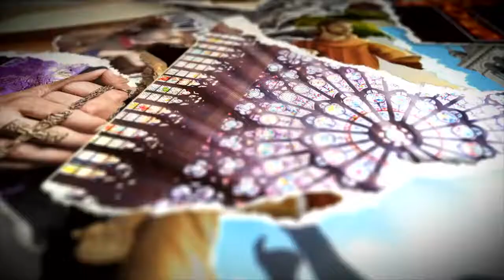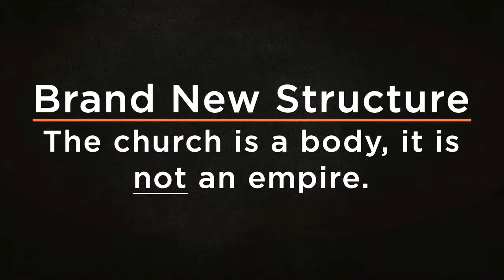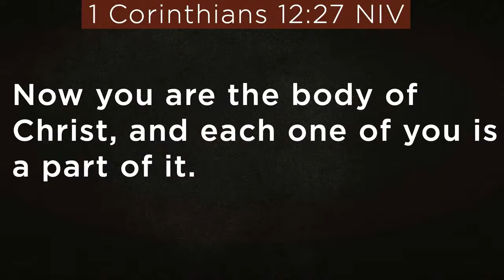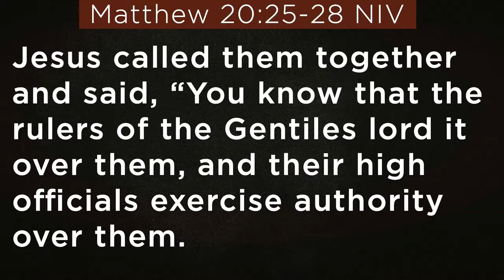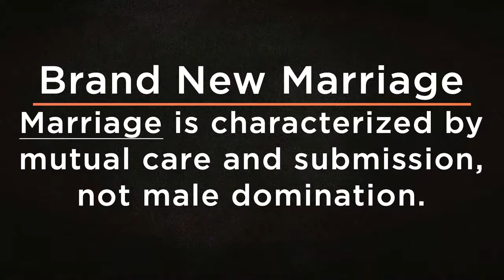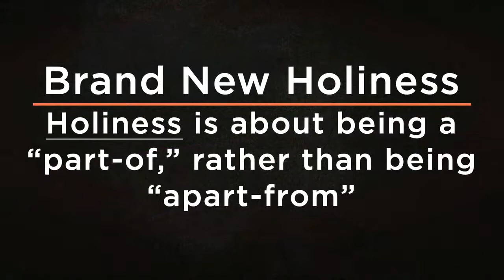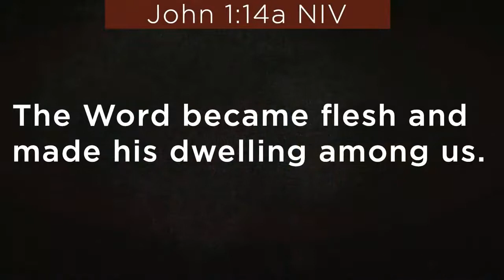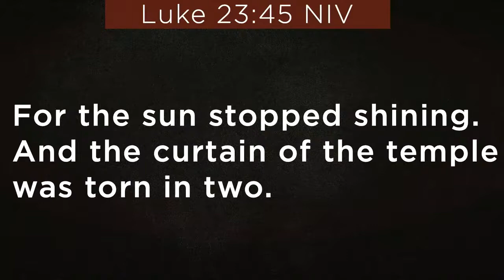Brand:New | Redefining Terms | Pastor Rory Green | 1.24.2021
Don't like the church? Is that your fault or the church's? In this episode of Brand:New, we expose how the church veered off course.